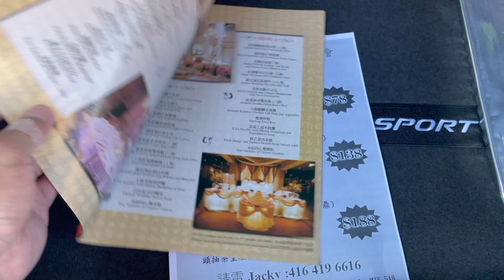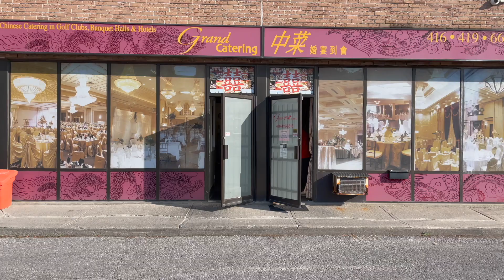父親節！去釣魚！食埋飯！RiceLake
父親節去咗Rice lake度租船釣魚, 上次出船釣魚已經係兩三年前，適逢搵到個同聲同氣嘅香港人主理租船店鋪，我地就決定父親節做“大海男兒”！
同場加影，父親節晚餐！

797-BOAT RENTAL & CHIP STOP
5031 Rice Lake Dr N, Bailieboro, ON K0L 1B0

Grand Catering
50 Weybright Ct, Scarborough, ON M1S 5A8